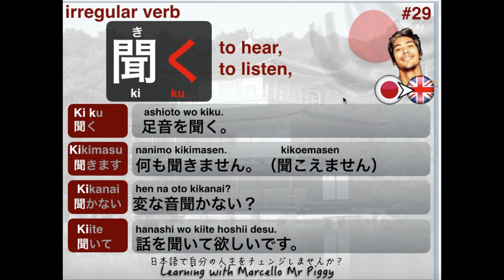Japanese Verb 聞く きくKIKU = To Listen JAPANESEwithCello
Let's learn the verb KIKU and the four different forms in order to learn how to make sentences.